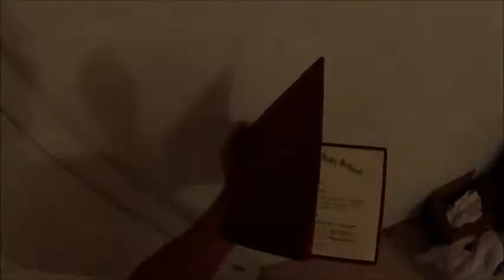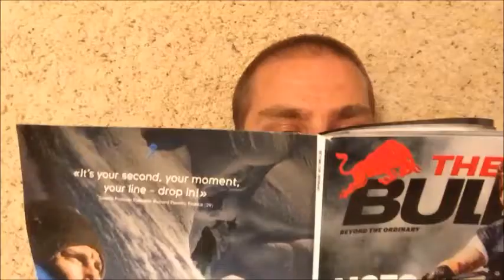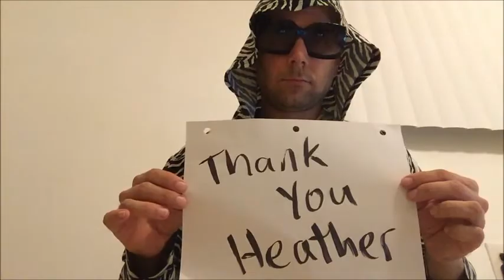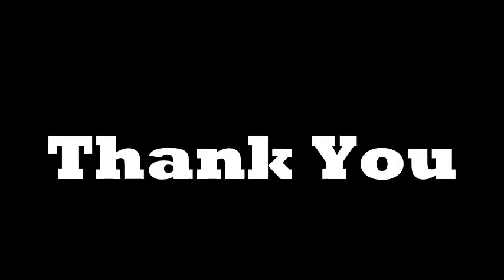100 Thanks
I was born on Thanksgiving day, and I decided that this year I would personally say thank you to everyone who took a moment out of their life to wish me a happy birthday. Here is a compilation of the first 100.